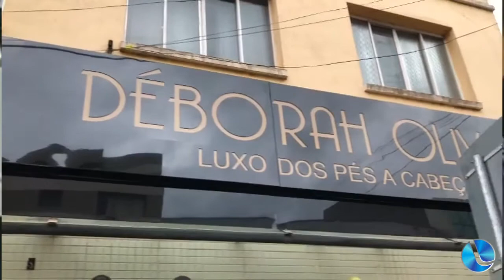Inaugurou em Lagoa Vermelha a Loja Deborah Oliveira Luxo dos pés a cabeça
Inaugurou em Lagoa Vermelha a loja Deborah Oliveira Oliveira Luxo dos pés a Cabeça, e a Lagoa FM ouviu a proprietária e nova empresária Lagoense.